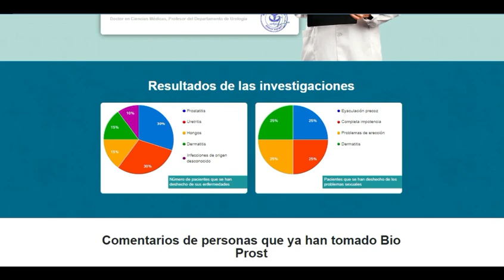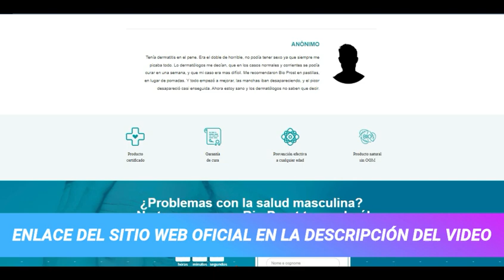Bio Prost Chile Precio, Bio Prost Cápsulas Perú, Bio Prost Precio Peru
Web Oficial 🌐

"Bio Prost" a base de extracto de pino y arándano es un remedio único que: Refuerza la inmunidad masculina Evita la penetración y el desarrollo de flora patógena de amplio espectro Mejora la potencia Previene la eyaculación precoz Evita el desgaste relacionado con la edad Mejora la calidad del esperma y la motilidad de los espermatozoides Mejora la elasticidad de la piel y la rápida liberación de la fimosis Un excelente medio para prevenir el cáncer de próstata, el pene y los testículos Promueve la concepción en la edad avanzada.